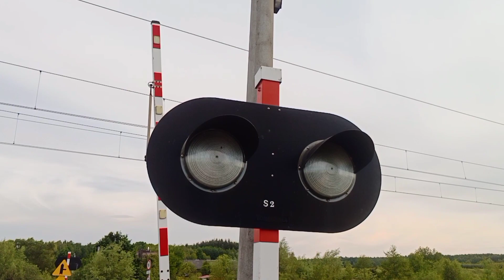SSP Cegłów ul. Mickiewicza / Przejazd kolejowy / Polish railroad crossing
Informacje o przejeździe kolejowym:
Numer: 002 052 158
Kategoria: B
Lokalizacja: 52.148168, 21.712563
Rok powstania: 2003

Wyposażenie:
Urządzenia sterujące: SPA-41
Kontener: ERS-93
Czujniki: EOC-1

Sygnalizacja świetlna: EHZ-77 (3)
Źródło światła: Panele LEDowe typu PGB-1
Średnica soczewek: 300mm

Sygnalizacja akustyczna: EDG-2000 (głośniki GDT 14-18/10 Tonsil) (2)
Napędy rogatkowe: EEG-1 (2)
Drągi rogatek: ESD-2 (2)
Latarki drąga: Bombardier (6)